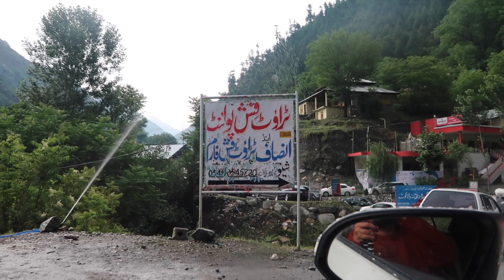Naran Kaghan,Jeel Saiful Malook,Beautiful Pakistan